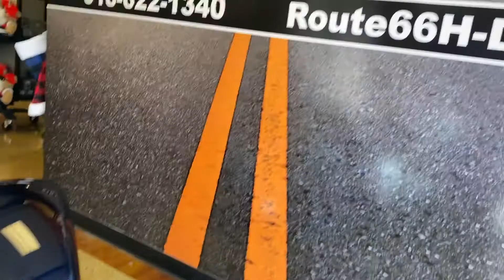2020 Harley-Davidson® Tri Glide® Ultra FLHTCUTG - New Motorcycle For Sale - Tulsa, OK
This new Midnight Blue/Barracuda Silver 2020 Harley-Davidson® Tri Glide® Ultra Premier with a 114 engine and 6-Speed transmission is for sale at Route 66 Harley-Davidson located in Tulsa, Oklahoma. Contact Route 66 Harley-Davidson of Tulsa, OK today to schedule a test-ride. If this isn't the exact Harley-Davidson you're looking for don't hesitate to go back and revise your search. We're sure to have the perfect new motorcycle for you on our showroom in Tulsa, OK. Visit Route 66 Harley-Davidson of Tulsa, your OK Harley-Davidson dealership. Oklahoma’s premier new & used motorcycle dealer, we'll help you ride home on a new Harley-Davidson today!
Easy Financing. Call Today! (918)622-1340 ask for Amanda!